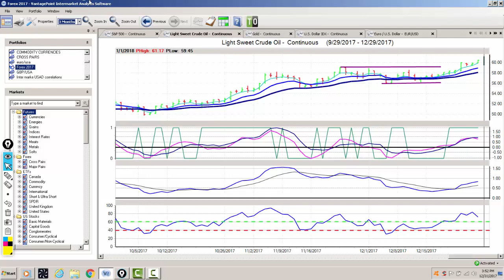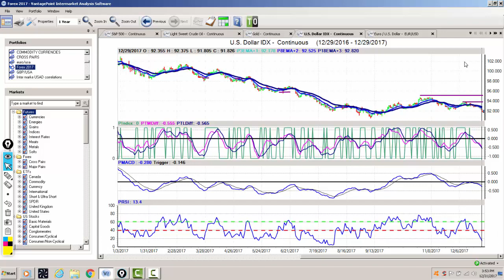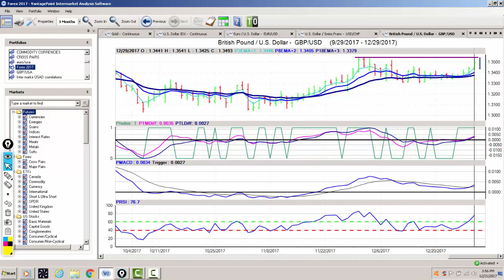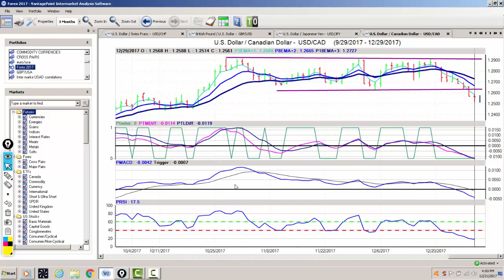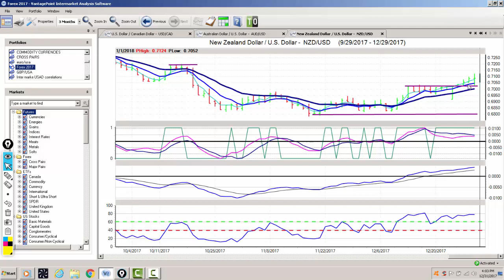Forex Weekly Outlook for January 1, 2018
Forex Weekly Outlook for December 18, 2017.

The Forex Weekly Outlook is designed to help traders remain aware of intermarket correlations of global market relationships. You can become more profitable if you know how to get ahead of the trends and understand how these relationships can potentially expand your portfolio.

Utilizing the predictive indicators and intermarket relationships in VantagePoint Intermarket Software can help traders find the right trades and the right time to enter and exit those trades. Let’s look at the charts for the U.S. Dollar and the major pairs.

Watch other profitable opportunities from Vantage Point in our Forex Weekly Outlook playlist